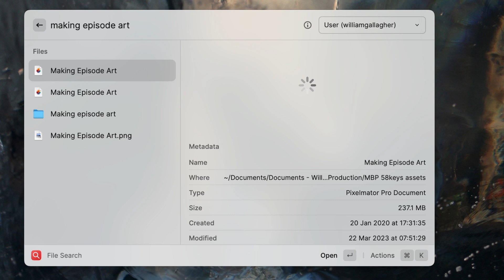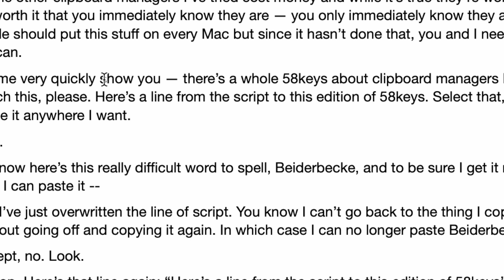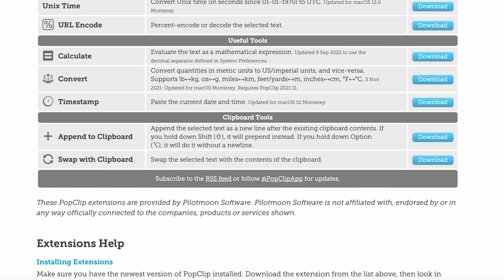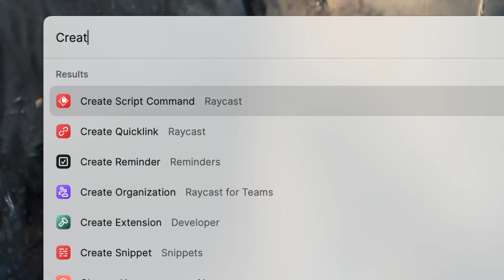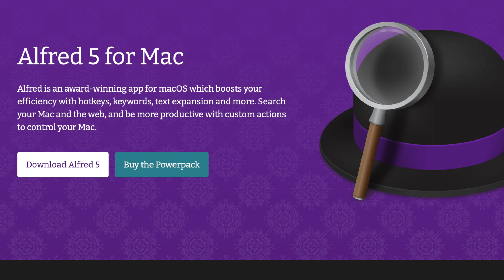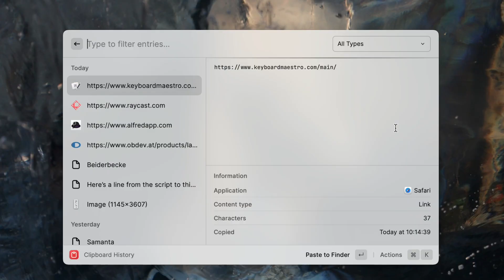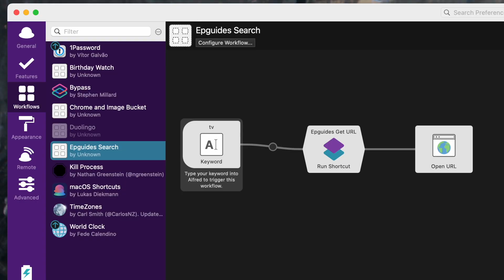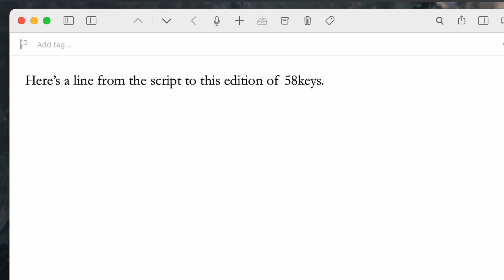Get Raycast for Mac this minute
Raycast is a free launcher and clipboard manager and even if you're wondering what those words can mean, get this Mac app -- or one like it.

My book: The Blank Screen: Productivity for Creative Writers:
- USA Amazon
- UK Amazon